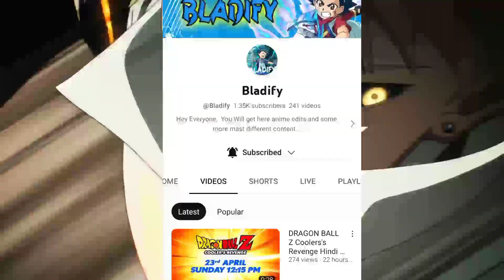Anime Updates: Ep3🔥| NARUTO Season 5&6 Promo On Sony Yay! | ONE PIECE Live Action Hindi🤯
The video content presented in this video does not belong to me and I do not claim any ownership or responsibility for it. The purpose of sharing this video is solely for educational or entertainment purposes and I do not intend to infringe on any copyright laws. The original source and ownership of the video can be found in the credits or description. Any opinions expressed in this video are my own and do not reflect the views of the original creators or owners of the video content. Viewers are advised to exercise their own discretion and judgment when watching this video.

BIG THANKS TO U BLADIFY FOR HELPING ME..😉